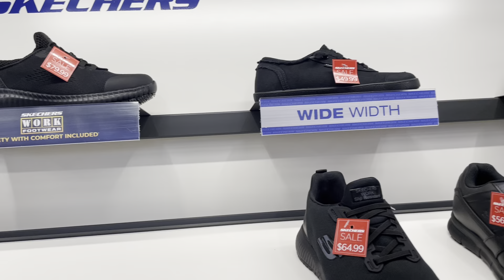Shop with me in Skechers, Brooklyn, New York.